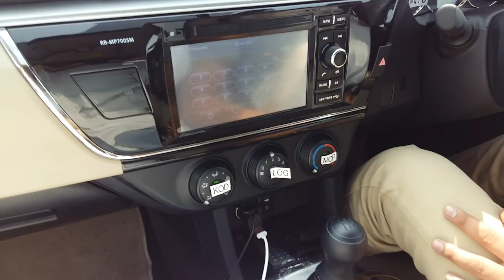Travelling In Thal Desert